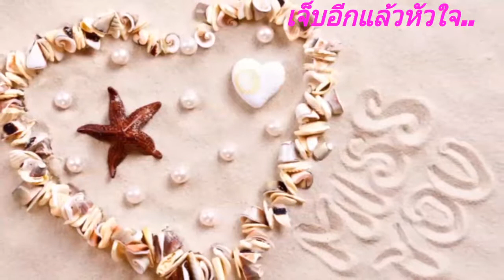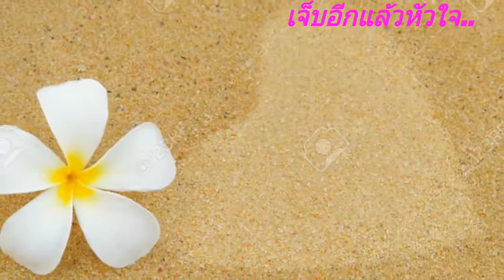เจ็บอีกแล้วหัวใจ 💜 อุมาพร บัวพึ่ง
Aoy Leelawadee
สั่งใจ..สุดท้ายขอจำขอลา..อิดหนาระอาใจแล้ว..รักเอย..